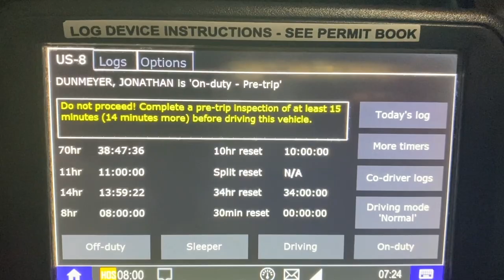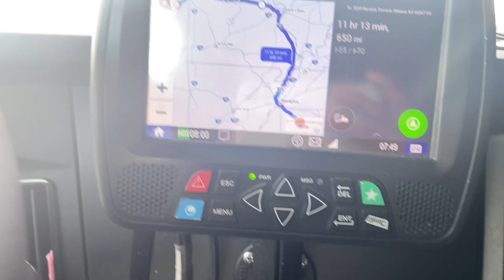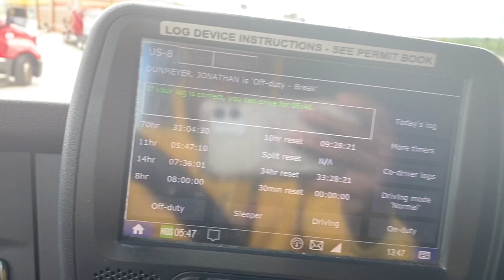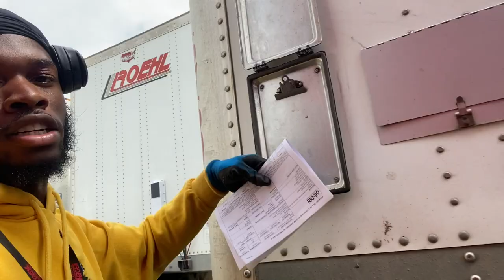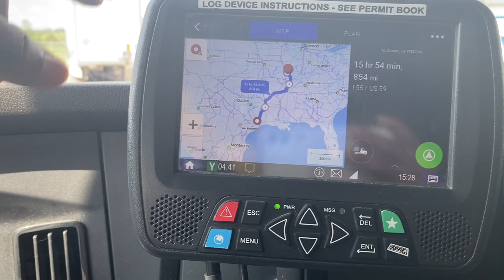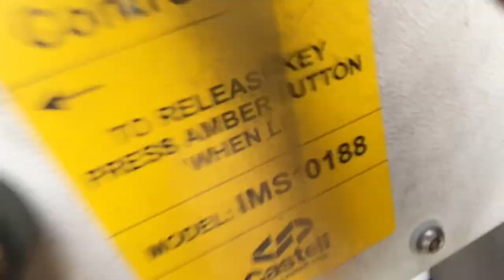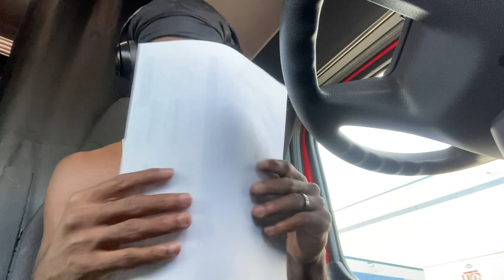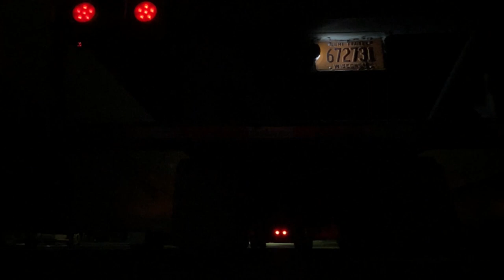DAY IN THE LIFE AS A ROEHL TRANSPORT DRIVER | MORNING ROUTINE | INSPIRATION TALK !!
Thank you guys for watching if you have any suggestions or questions or any ideas please fill free to drop a comment I’m off the socials so I will respond!!